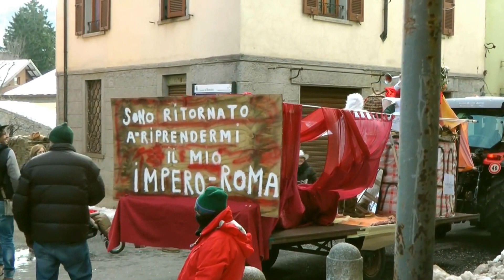BERCETO - LA SFILATA DEI CARRI ALLEGORICI DEL CARNEVALE BERCETESE 2013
UN GRAZIE ALLO PRO LOCO DI BERCETO, ALLA PRO GHIARE 2004 ED AGLI AGRICOLTORI DEL BERCETESE.